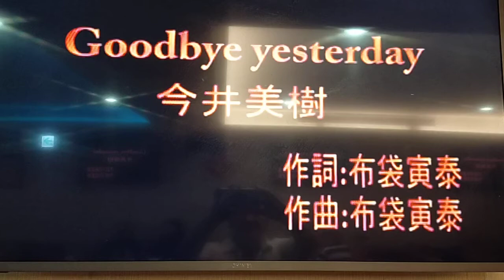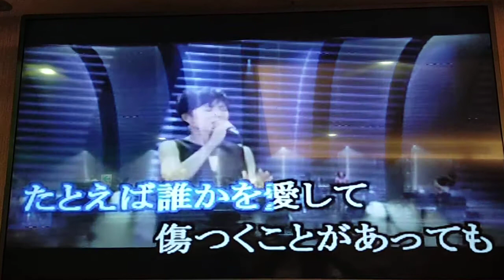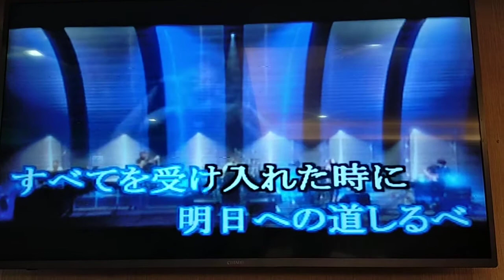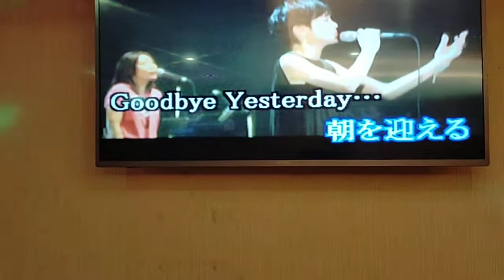呂二姐翻唱 Goodbye yesterday 今井美樹 志明一族 演歌秀